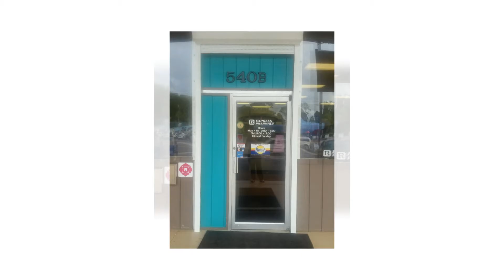Local Pharmacy Panama City, FL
Business Description:
Located in Panama City, Florida, RX Express Pharmacy is a local pharmacy dedicated to providing you with fast, accurate and affordable prescriptions.

At RX Express Pharmacy, we know that the customer is the most important part of our business. We understand that your time is valuable and will work to fill your prescriptions within 15 minutes or less when you drop it off. Why wait 2 to 3 hours for your prescription to be filled at chain drug stores? RX Express will fill your prescription fast and accurately.

Not only do we offer traditional retail pharmacy services, but we also specialize in compounding service including Bio-identical Hormone Replacement, pet prescriptions, and topical pain creams to meet all of your individualized needs.